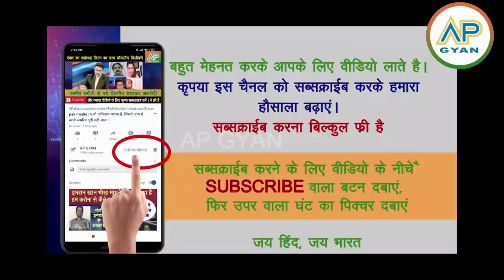India ki Taakat dekh pak media hairan pakistan ko bhagaya pak media crying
धन्य बाद 7
जय हिंद जय भारत

Pakistani Media reaction on India , bad condition of Pakistan. This is official youtube channel of Pro Indian. to watch more videos on pakistani media or pak media on india latest , pak media on bharat then request you to subscribe this channel and press the bell icon for more upcoming videos

AP GYAN

Pakistani reaction
pak media on india latest
India pakistan
India america
India china
Kashmir
Today latest news
Pakistan reaction
Imran khan
Narendra modi
Donald Trump